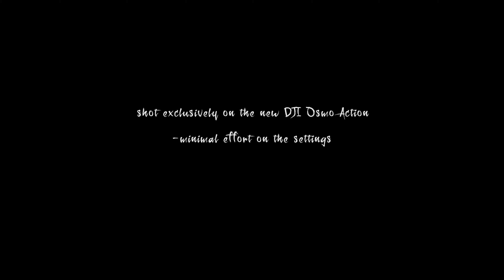Coyote Wall Labyrinth Loop, Columbia River Gorge- DJI OSMO ACTION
Here I hike with a few non-photographer friends, for fun, of course (but also to test out the new DJI Osmo Action, haha).

Coyote Wall via the Labyrinth Loop is such a stunningly diverse place--from rocky canyons and basalt outcroppings to small little brooks and mini waterfalls, grassy plains full of wildflowers (in the right season) to shady patches of dense woodland; it's definitely one for the books!

It's relatively easy for the average hiker (rated as moderate difficulty), and the payout is absolutely worth the effort. You get huge 200 degree views of the gorge stretching from East to West and, on a clear day, a fabulous view of Mt. Hood. Oh, also, I guess the actual wall is pretty cool too ;)